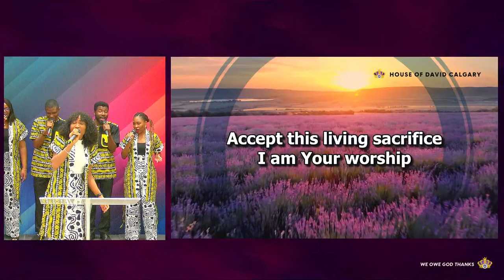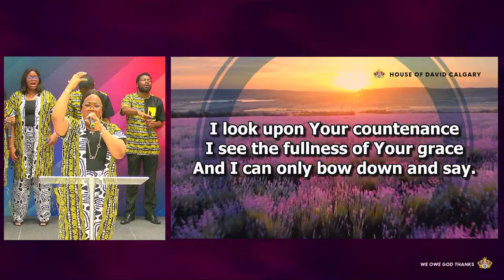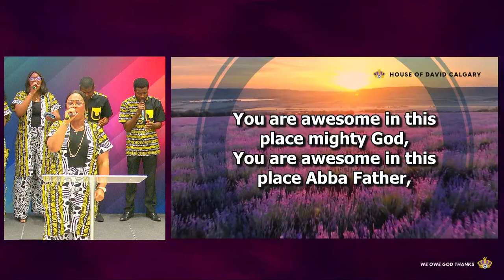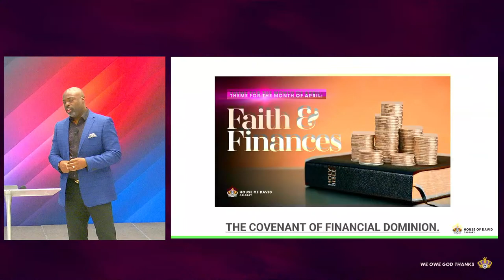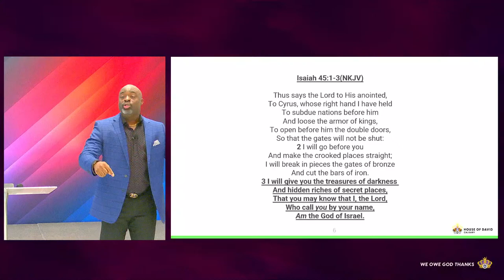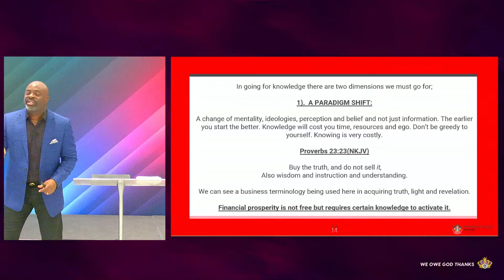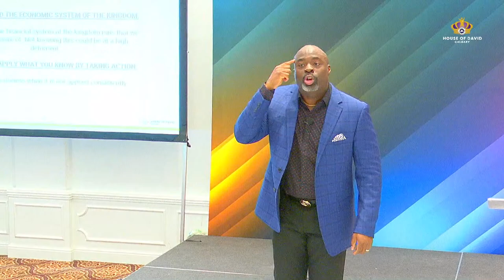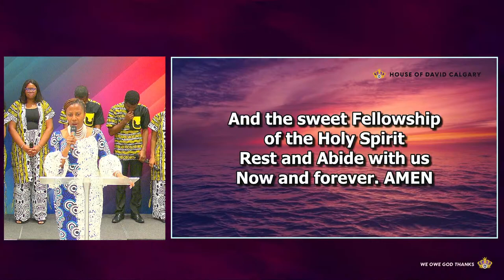The Covenant of Financial Dominion | Pst. Tubosun Sowunmi - Apr 7, 2024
Welcome to the RCCG House of David Calgary Channel. We are glad you are here! Please join us during our live broadcasts as we share the word of God.